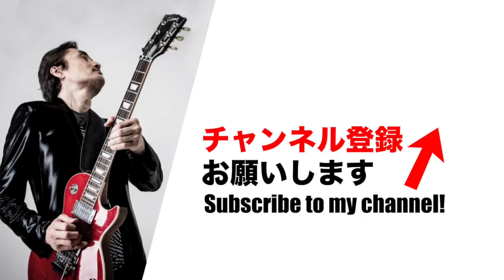記念対談 相川七瀬 織田哲郎「相川七瀬ツアー初参加」【オダテツ3分トーキング】織田哲郎Youtube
★相川七瀬さんとのコラボ動画はこちら↓↓
●相川七瀬 25th Anniversary Tour 2021 にギタリストとしてサポート参加
『相川七瀬 25th Anniversary Tour 2021 -ROCK KINGDOM-』
7月3日（土）Zepp Nagoya
7月4日（日）Zepp Osaka Bayside
7月11日（日）SENDAI PIT
7月17日（土）Zepp Fukuoka
7月25日（日）Zepp Sapporo
7月31日（土）Zepp Tokyo

7月ツアー参加！
織田哲郎「相川七瀬ツアー初参加」記念対談